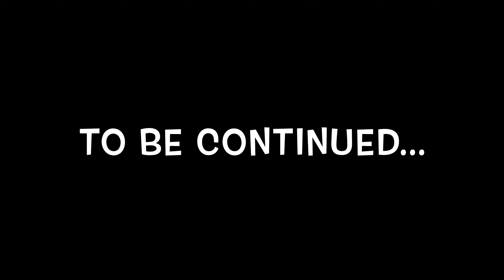MSC DIVINA - CABINA CON OBLO': L'ISPEZIONE. Ep. 11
EPISODIO 11 di 50

Per chi si fosse perso il 10° episodio, allego il link di seguito: